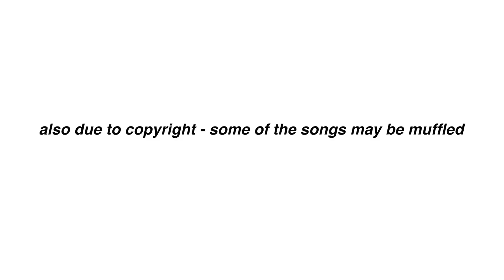little mix being emotional messes during the confetti tour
channel credit below!

0:00 lana leksa
0:10 intro
0:16 lmthedream two
0:21 lmthedream two
0:30 howareyou
0:39 lana leksa
0:50 aaron gale
1:04 manonoiz
1:28 adel
1:46 lmthedream two
2:04 aaron gale
3:20 lmthedream two
3:56 salute perrie
4:15 rebecca behan
4:55 lana leksa
5:45 belle
6:20 outro

welcome!

i edit artists, tv shows, and movies i like!

artists i edit: little mix
tv shows i edit: brooklyn nine nine, chicago fire, macgyver, new girl, on my block, young and hungry
movies i edit: harry potter

check out mine and @doesitmatter’s podcast “confessions of a stan: mixer edition!”